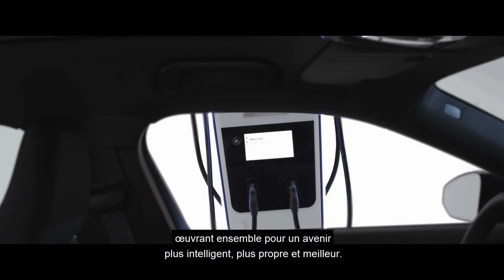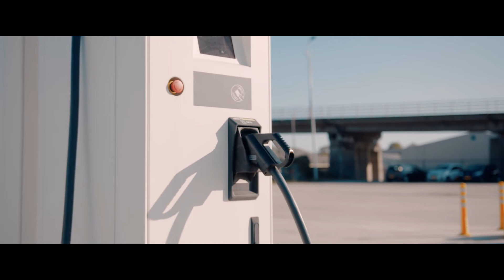ABB Drivers of Progress, Episode 6: Cities of tomorrow (French)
Aujourd'hui, les villes doivent être durables. La technologie ABB soutient nos industries, nos infrastructures et nos moyens de transport, rendant le quotidien plus efficace.